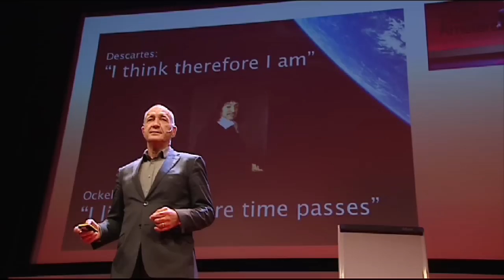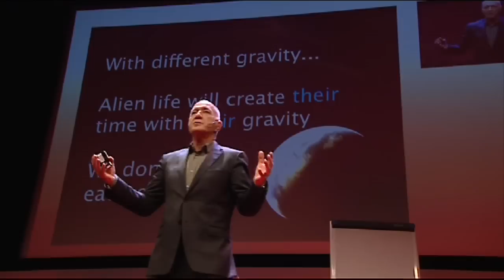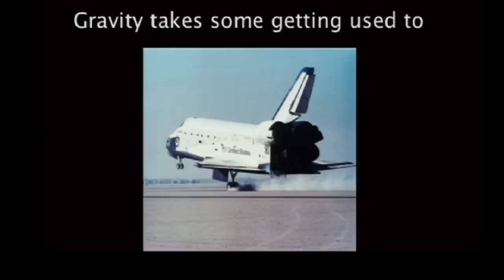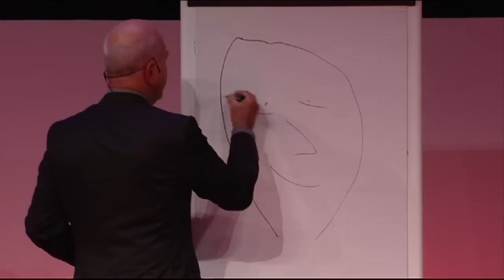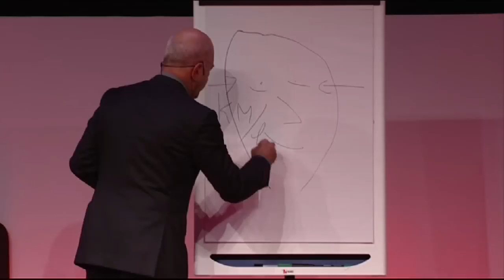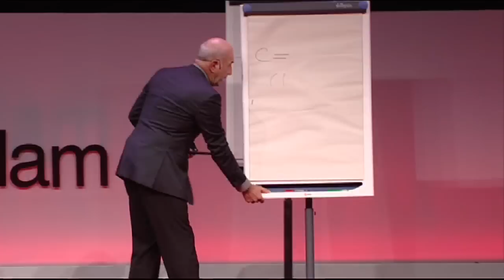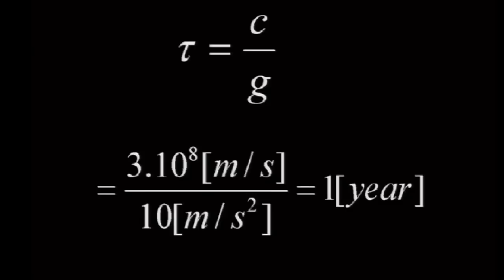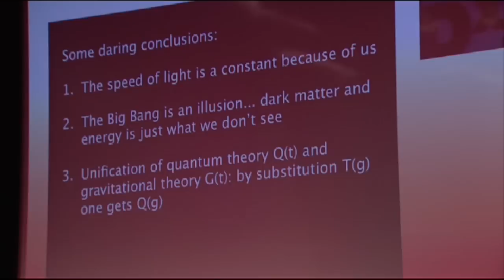TEDxAmsterdam - Wubbo Ockels - 11/20/09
Prof. dr. Wubbo J. Ockels is a Dutch physicist, and also the Netherlands original astronaut. He is a Professor of Aerospace Sustainable Engineering and Technology at the University of Delft, and tries to stimulate a mentality change among Dutch citizens.

In his mind-bending TEDxAmsterdam talk, Ockels explains how time is created by human beings, as a way our brains can make sense of gravity. The speed of light is constant, because it is made by us: its the clock by which we have calibrated our existence. Based on this premise, Ockels proposes a new way to explore life in our galaxy.